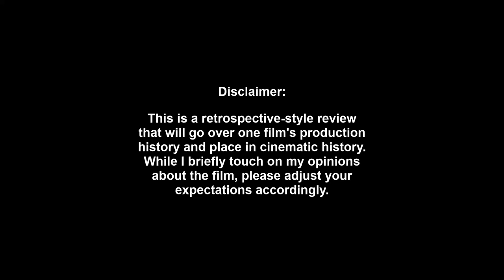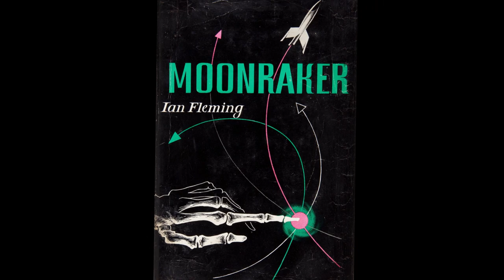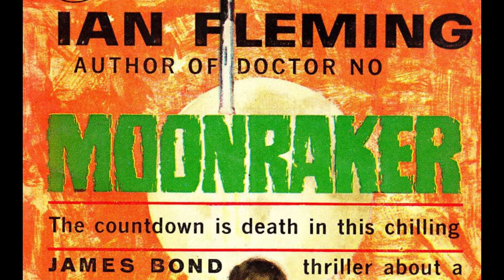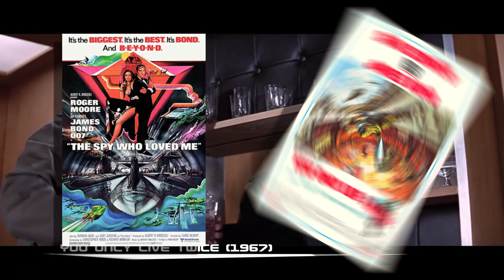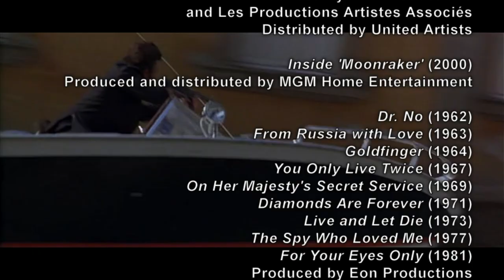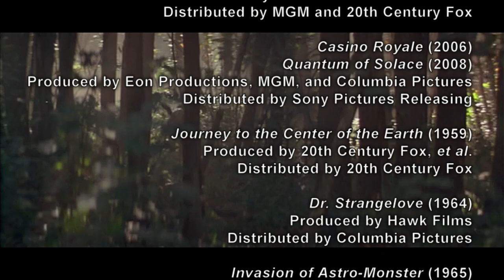Sci-Fi Classic Review: MOONRAKER (1979)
While not the first franchise to go to space, with Moonraker, James Bond certainly set the trend for the likes of Jason, Pinhead, and the Fast & Furious crew to take a trip beyond the atmosphere.

00:00 Intro
01:42 Synopsis
02:15 Production History
04:27 Casting
08:03 Shameless Self-Promotion
08:44 Filming
12:31 Music
13:38 Release & Legacy
14:28 Opinion & Analysis
19:17 Outro